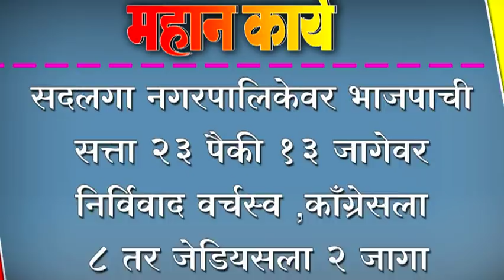सदलगा नगरपालिकेवर भाजपाची सत्ता २३ पैकी १३ जागेवर निर्विवाद वर्चस्व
सदलगा नगरपालिकेवर भाजपाची सत्ता २३ पैकी १३ जागेवर निर्विवाद वर्चस्व ,कॉंग्रेसला ८ तर जेडियसला २ जागा